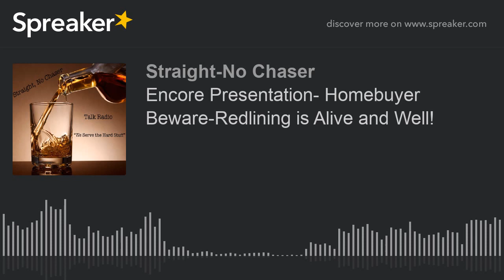Encore Presentation- Homebuyer Beware-Redlining is Alive and Well! (part 3 of 7)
Everyone wants the American Drean of owning a home, However, it is more difficult to achieve for some,depending on the location!